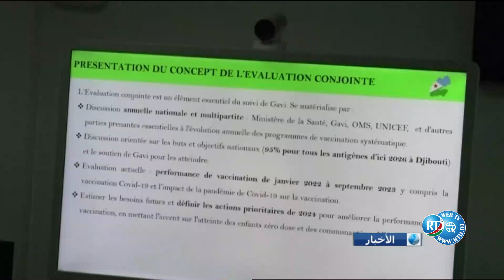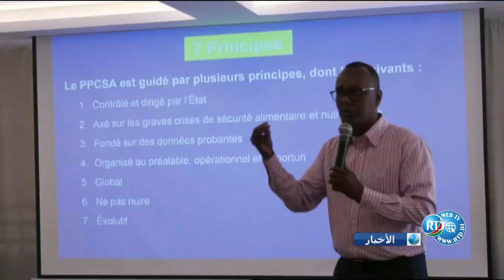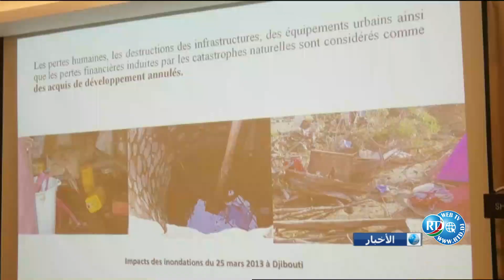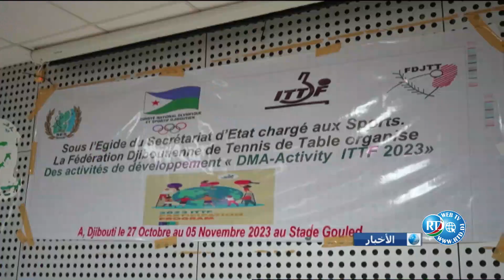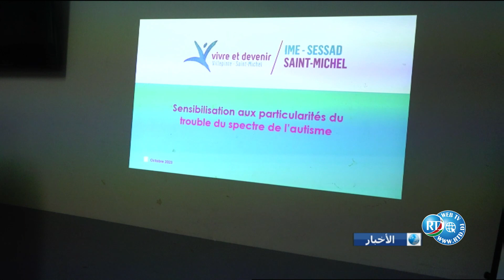Journal Arabe du 03/11/2023